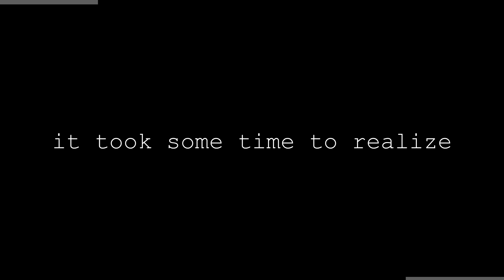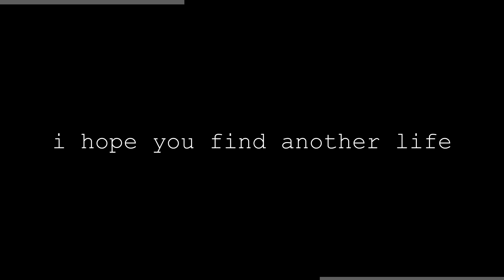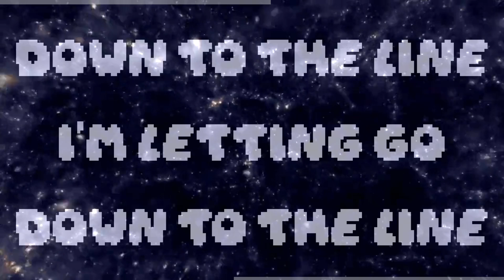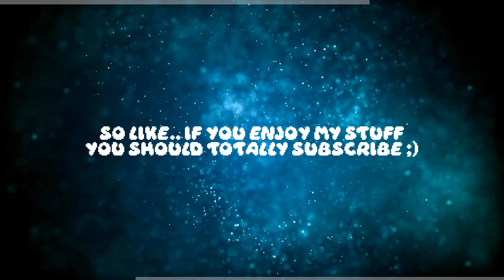Bon Voyage - ONE OK ROCK | Vocal Cover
2nd cover of the anniversary cover project, had a ton of fun recording this one, and I think the video turned out pretty okay!

I hope all of you enjoy it as much as I do.

DUE CREDITS:
✦ Vocals: Coda
✦ Mix: Coda
✦ Video:  Coda
✦ Instrumental: @ONEOKROCK